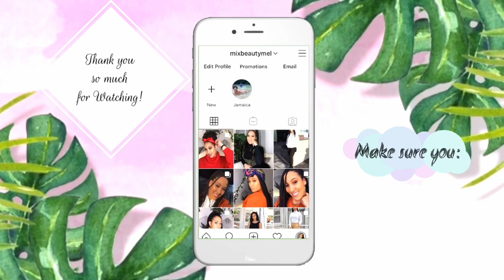Family Country trip, Climbing hill to find River spring and Shelton fell 😂😂😂 ft Dossier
Hey my lovelies, welcome 🤗

MelBeauty5

On this channel we travel all over to enjoy the beauty and scenery at various Rivers and beaches in Jamaica, and soon hopefully all over the world. We also dive into many storytimes that young and old can relate to...

If you enjoy these nature videos and you want to continue this journey of traveling with me to many hidden beauties, then it would be kind to consider making a donation to help me fund these travel trips. It will be greatly appreciated.

much love Melody aka Mel aka Mermaid